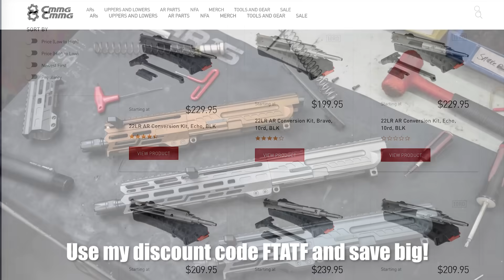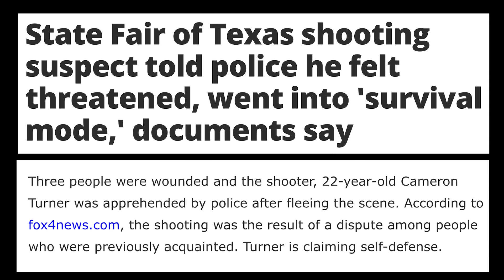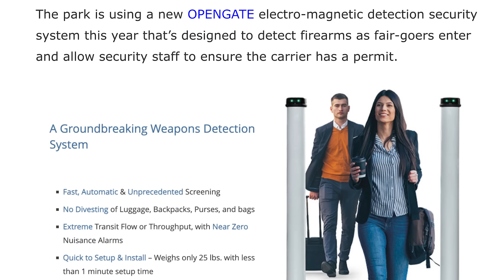Shooting at Texas State Fair - weapons detection system failed!